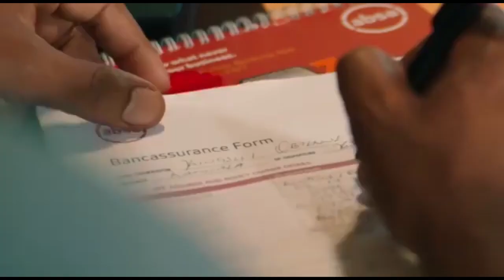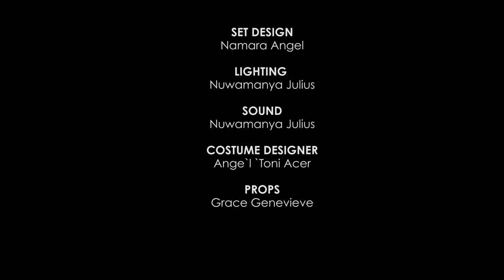How Ugandan Films Can Succeed like Nollywood - Kingsley Obiekwe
Kingsley Gives us details into his acting and modeling career. Giving hints into how Ugandan industry can become like Nollywood